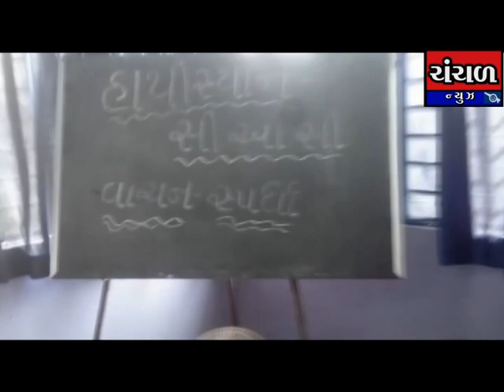હાથીસ્થાન સી.આર.સી. ભુજ ખાતે વાંચન હરીફાઈનું આયોજન કરાયું